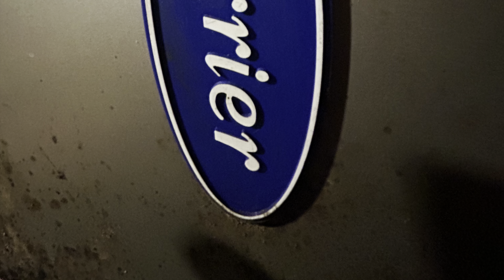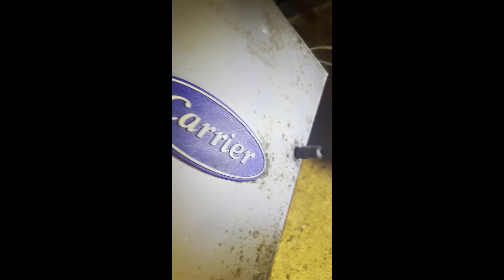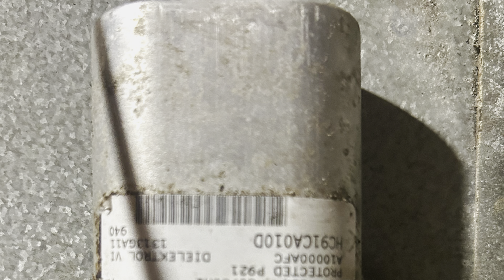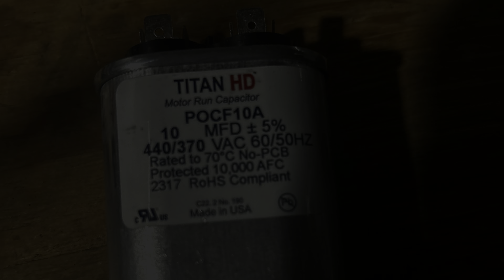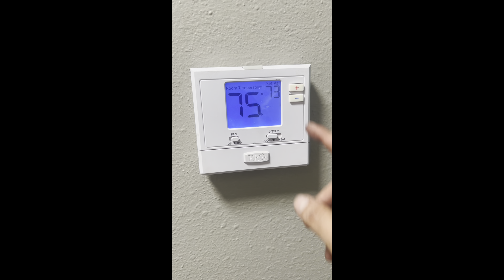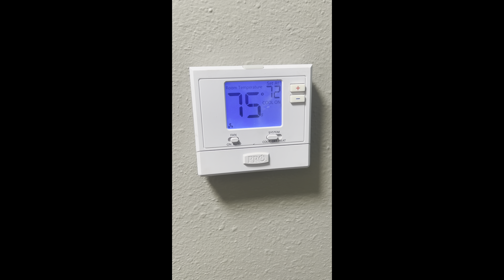20?? Carrier Air Handler Capacitor Replacement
Watchin a man work would be nice buts what’s next